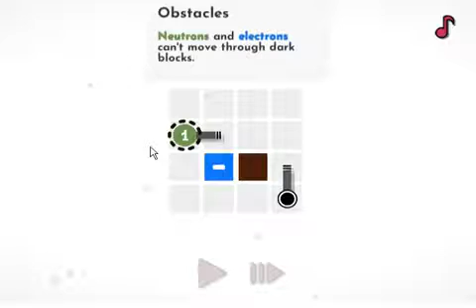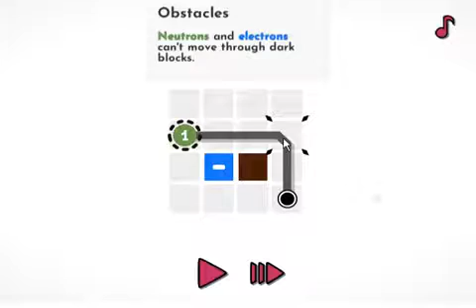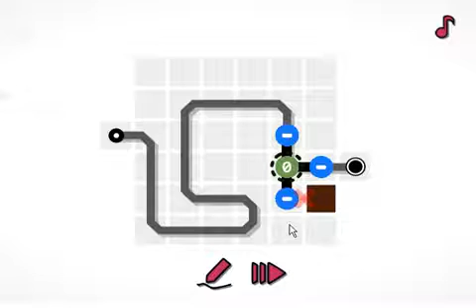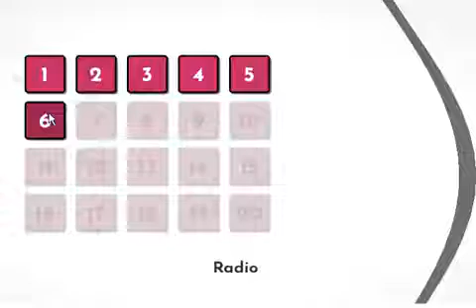Subatomic wire puzzle game level1 to level7 complete